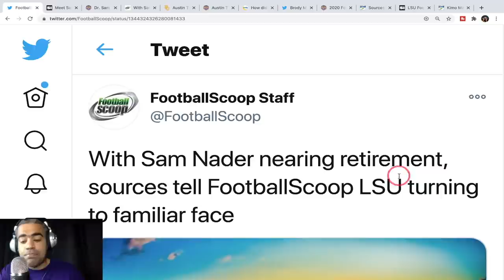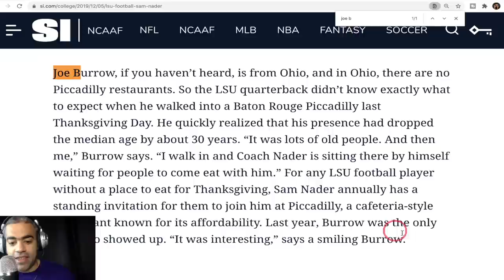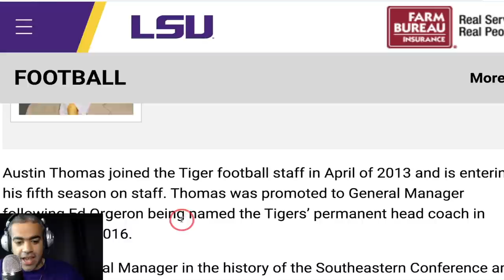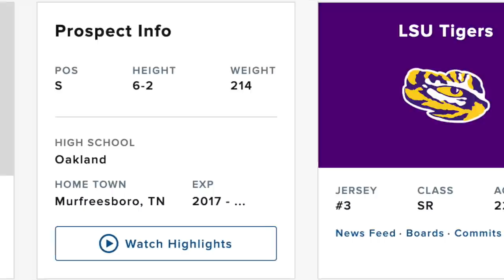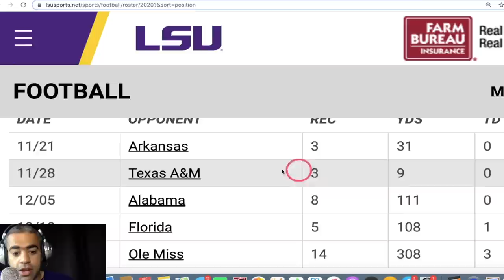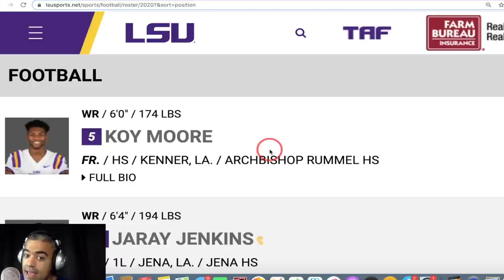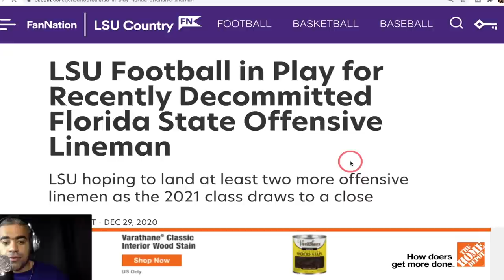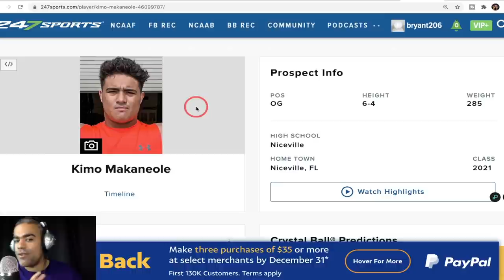LSU Football BREAKING NEWS: SAM NADER Retiring + GM Returns to BR + RACEY McMATH NFL Draft Aftermath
LSU Football's Sam Nader is retiring, which means Ed Orgeron must replace a legend who has spend 40+ years with the LSU Tigers. Orgeron has responded with former general manager Austin Thomas. PHL takes a deep dive into Thomas' history with LSU, Baylor, Texas A&M and Tennessee. Thomas was a major factor in getting JaCoby Stevens and Jacob Phillips.

Racey McMath has decided to enter the NFL Draft. The LSU receiver accepted a Senior Bowl invite and is a special teams ace.

Ed Orgeron has amped up the offensive line recruiting. Can he land 3-star offensive guard Kimo Makaneole?